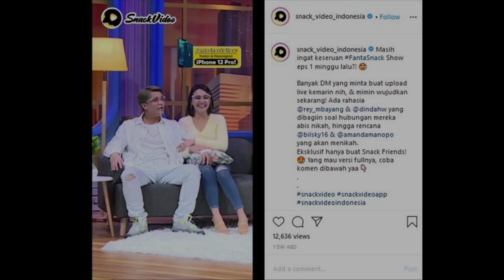Lagi Dan Lagi ❗❗❗ Amanda Manopo Dimarahi Billy Syahputra ❓❓❓ Gara-gara Scincare yang Satu Ini 😔